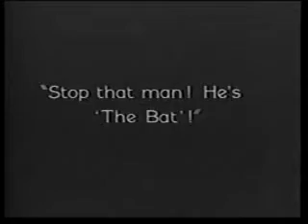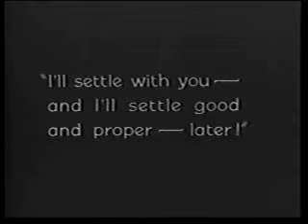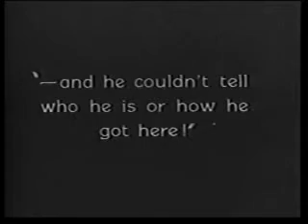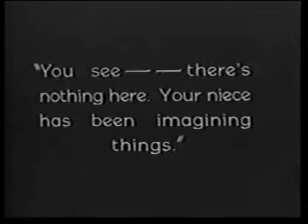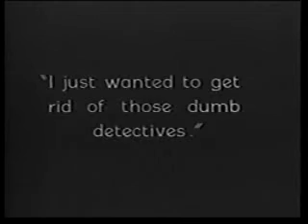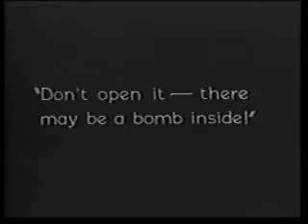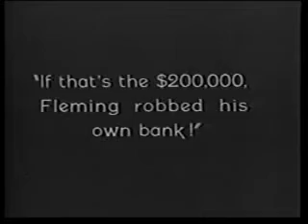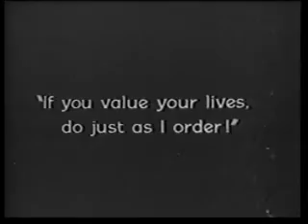The Bat (1926) 8/9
Directed by: Roland West

Jack Pickford - Brooks Bailey
Louise Fazenda - Lizzie Allen
Emily Fitzroy - Miss Cornelia Van Gorder
Jewel Carmen - Miss Dale Ogden

The Bat, a masked criminal, terrorises a mansion filled with guests of a mstery-writer, a mansion in which a bank robber has hidden $20,000 of stolen money. The house guests, along with a Detective, search the house for clues -- of both the location of the money and the identity of the infamous Bat.